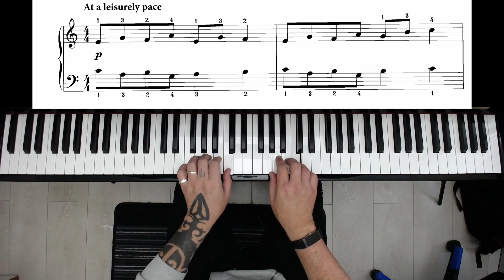Spiral Staircase - LCM Piano Step 2 2021 - 2024